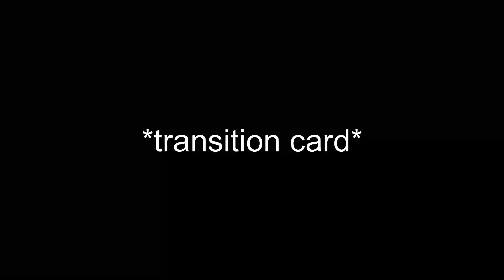Relaxing V2 rocket streaks to close out the week (VANGUARD)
THIS GAME IS STILL GOOD